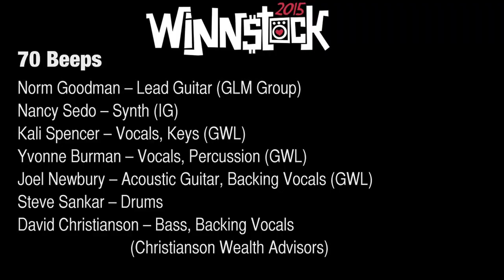70 Beeps - WINN$TOCK 2015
WINN$TOCK 2015 performance by 70 Beeps.